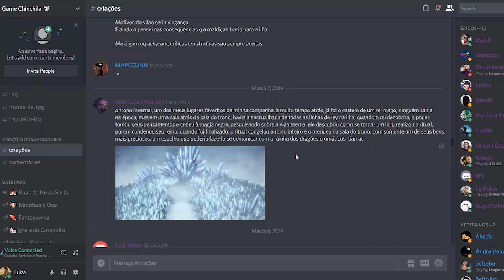Migração para o Catarse!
Fala Chinchileiros e Chinchileiras! Nesse vídeo, falamos informações importantíssimas sobre a nossa saida do apoia.se e entrada no catarse!